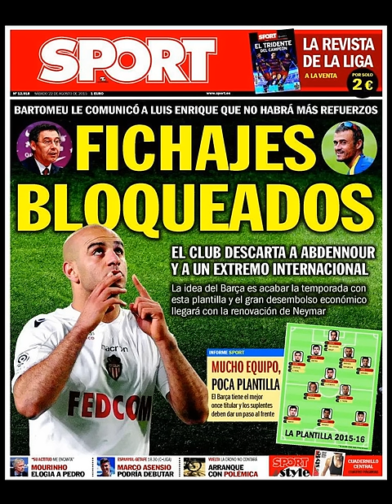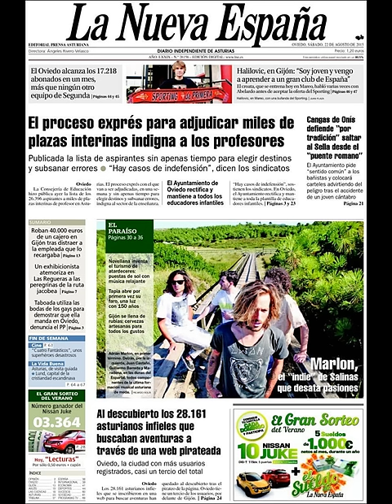Noticias Sábado 22 Agosto 2015 Principales Titulares Portadas Diarios Periódicos España Spain News